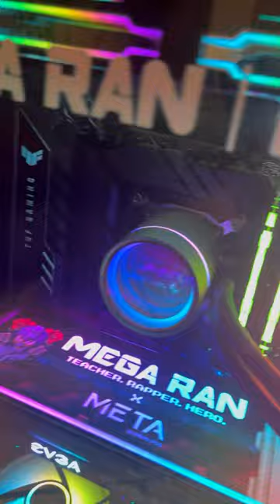Getting my new PC delivered!!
Not every day you get a DELIVERY of a sweet new PC. Thanks Tony and META PCS for the door-to-door service.